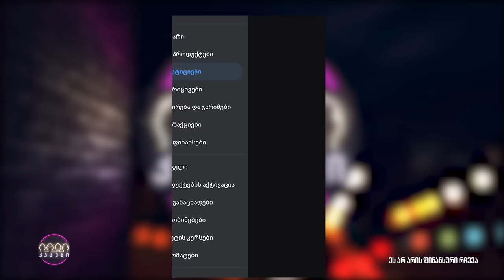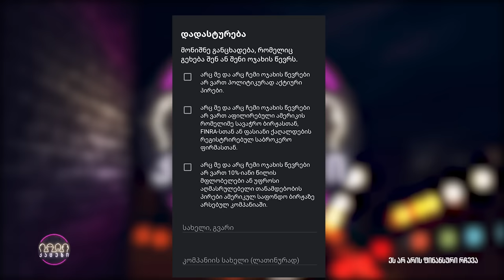კაცები #292 [გიორგი ლორია]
სტუმარი: გიორგი ლორია

🟣 „Croco Card“-ის მომხმარებელს შესაძლებლობა აქვს გადმოწეროს ელექტრონული საფულე MyProfile-ის მობილური აპლიკაცია და მიიღოს წვდომა სხვადასხვა ფინანსურ სერვისზე ერთ სივრცეში. 👉 Ios 👉 Android

00:00 შესავალი
05:12 კაცები PLAY
11:25 ახალი ამბები: საქართველლოს ნაკრები FC24-ში
12:47 „ჯანელას დრაივი“
14:28 ტურების და მგლების დათვლის ტენდერი ჩავარდა
18:25 სომხეთი საქართველოს მოსაზღვრე სოფელს უბრუნებს
20:03 ფორმა 100-ის შევსება ხელოვნური ინტელექტით
21:51 ბეთჰოვენის დნმ-ში მუსიკის ნიჭი არ აღმოჩნდა
23:10 ყინულის დნობა დედამიწის ბრუნვას ანელებს
25:45 სტუმარი: გიორგი ლორია
26:26 წითელი ბარათის მიზეზი
30:33 პენალტების სერია და გამარჯვების ზეიმი
35:07 გულშემატკივრობა
35:52 ნაკრების ფორმა საჩუქრად
38:14 თამაშის ბილეთები
38:53 დაჭრილი ბადე
40:45 ნაკრები FC24-ში
41:33 თამაშებზე დასწრება
42:25 თამაში რონალდოს წინააღმდეგ
46:32 დახვედრა დინამოში
48:02 მომავალი ამხანაგურები
51:05 გამარჯვების აღნიშვნა
51:26 ნაკრების შეფმზარეული კონსტანტინე
53:52 ინვესტიციები